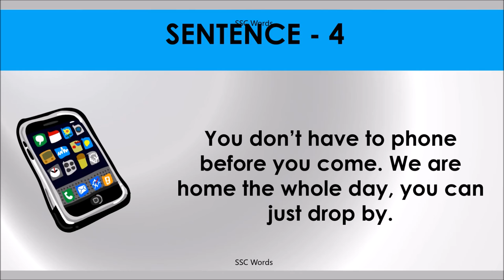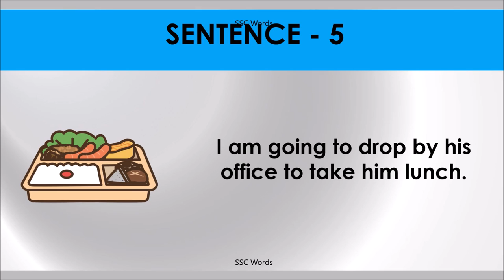DROP BY Idiom 252 # Meaning and five sentences # SSC Words